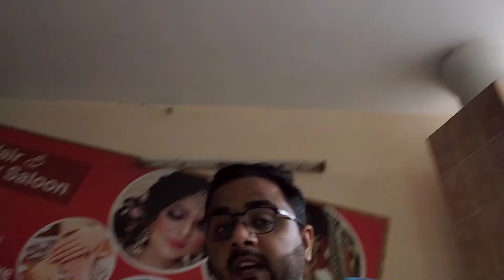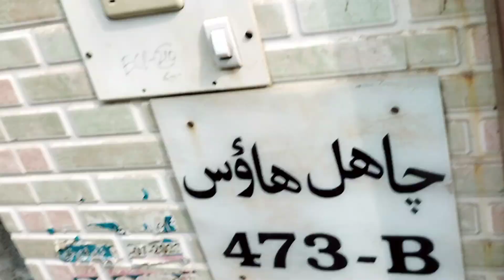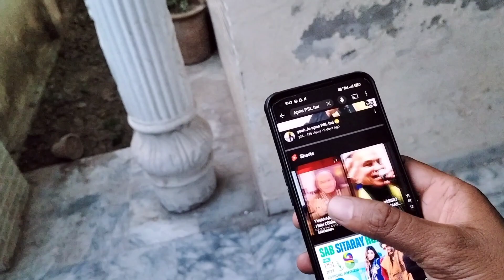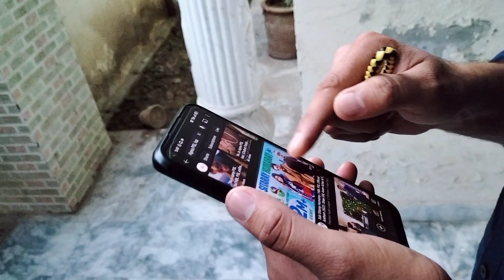Aj Bohat Hi Pyara Official Anthem Sunaya Hai Shahbaz Ko 😂